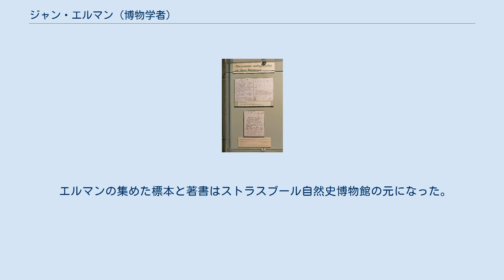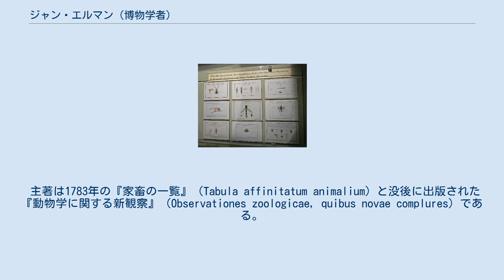ジャン・エルマン (博物学者)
ジャン・エルマン ジャン・エルマン（Jean Hermann）またはヨハン・ヘルマン（Johann Hermann、姓は Herrmannとも、1738年12月31日 - 1800年10月4日）は、フランスの博物学者である。
 アルザス地方のバールで、ルター派の牧師の息子として生まれた。
ストラスブール大学で医学を学んだ。
1769年にストラスブールの公衆衛生学校の博物学（本草学）の非常勤教授に任じられた。
1778年にストラスブール大学の教授となり、その後Jacob Reinbold Spielmann（1722年 - 1783年）の後を継いで、博物学、本草の教授となった。
 エルマンの集めた標本と著書はストラスブール自然史博物館の元になった。
植物園の園長も務め、フランス革命で、市が植物園の閉鎖を求めたとき私財を投じて守った。
息子のジャン＝フレデリック・エルマンも博物学、特に昆虫学の分野で業績をあげたが、フランス革命戦争中に没した。
 主著は1783年の『家畜の一覧』（Tabula affinitatum animalium）と没後に出版された『動物学に関する新観察』（Observationes zoologicae, quibus novae complures）である。
多くの学会に属しヨハン・ダーフィット・シュープ、オイゲン・エシュペル（Eugen Johann Christoph Esper）、ヨハン・ヤコブ・フェルバー（Johann Jacob Ferber）らの博物学者と協力した。